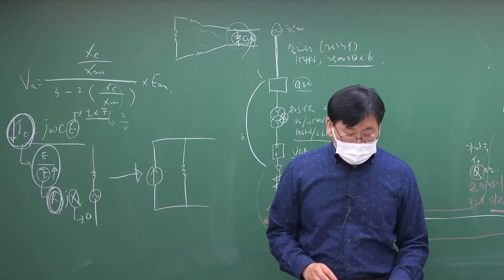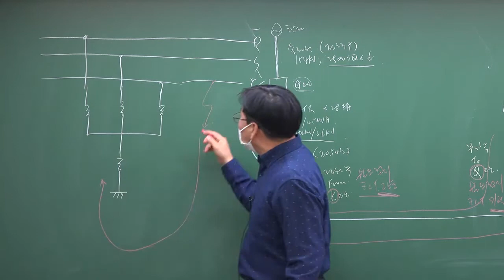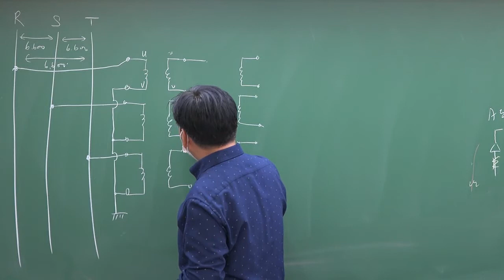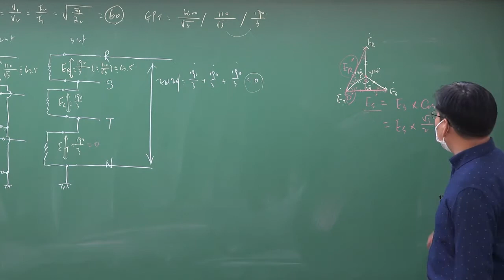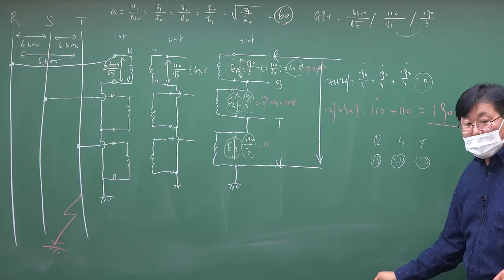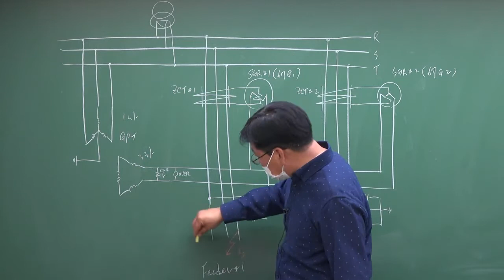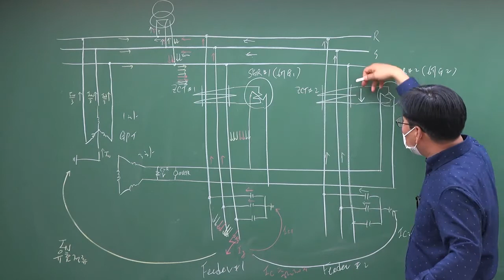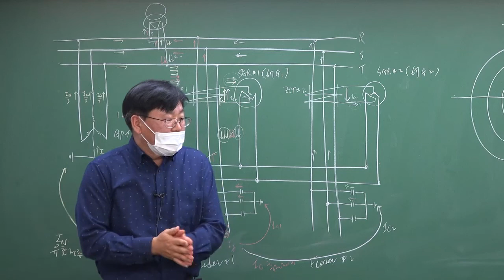[건축전기설비기술사] 교재 p.212 문8) PT결선방법의 종류 및 영상전압 검출방법 - 김홍술 기술사